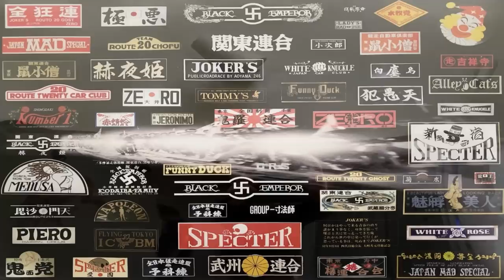【初代極悪】極悪創立メンバー田中雄二先輩出演 最終章【Youtube初登場】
初代極悪　田中先輩！
貴重なお話感謝です。